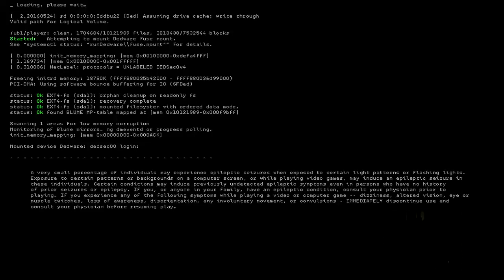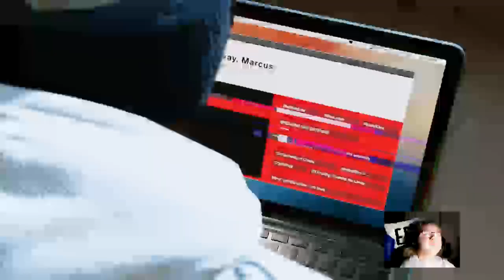watchdogs2: OH MY GOD WHHHY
Hi! I’m Buggy Murphy. On my channel, you will find vlogs. I love vlogging and sharing my experiences with you. Love ya Buggers

[Upload Schedule]
Everyday around 12:00pm

🎵 Track Info:

Claimed by: EXMGE Music

Title: Last Summer by Ikson